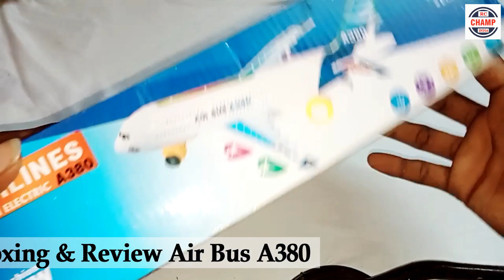unboxing aeroplane | unboxing aeroplane toy | rc airplane unboxing | unboxing aeroplane buy online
unboxing aeroplane toy
unboxing aeroplane video
remote control airplane unboxing
rc airplane unboxing
unboxing dude aeroplane
mini aeroplane unboxing
big aeroplane unboxing
plane unboxing
plane model unboxing
plane crash
plane trailer
plane game
plane kaise banate hain
plane plane
plane crash video
plane bannana
kids video for kids
kids songs
kids cartoon
kids rthymes
kids dance songs
kids toys
kids movies
kids poem
kids dance
kids story
kids short

Recorded By "RC Champ India''
Edited By '' RC Champ India''
Channel Name:@RCChampIndia